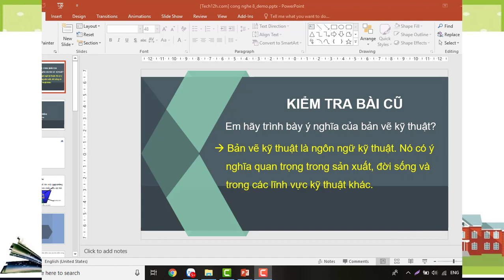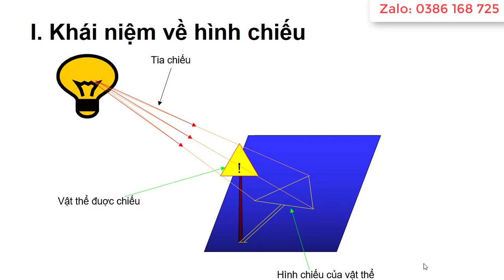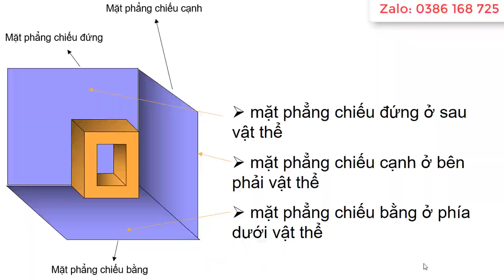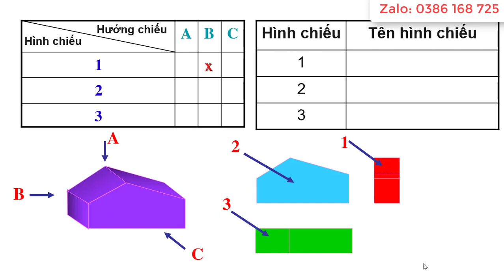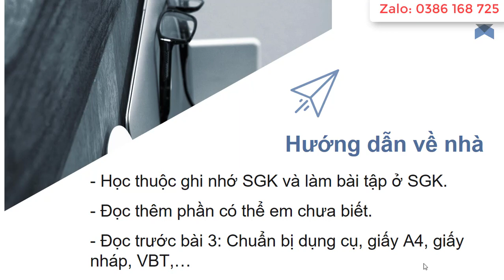Giáo án powerpoint Công nghệ 8 | Giáo án điện tử Công nghệ 8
Giáo án powerpoint Công nghệ lớp 8. Giáo án powerpoint hay còn gọi là giáo án ppt, giáo án trình chiếu, giáo án điện tử. Được thiết kế theo phong cách: Hiện đại, đẹp mắt.
Giáo án có trọn bộ Công nghệ lớp 8. Để biết cách tải, vui lòng xem chi tiết tại: